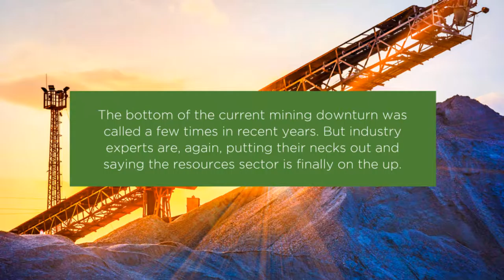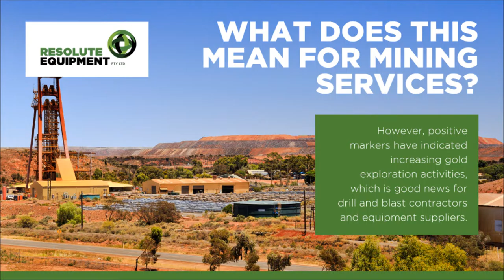Miners see growth prospects on horizon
The bottom of the current mining downturn was called a few times in recent years. But industry experts are, again, putting their necks out and saying the resources sector is finally on the up.

If it is the case, many miners will be taking advantage of this opportune time to pursue acquisition and development activities.